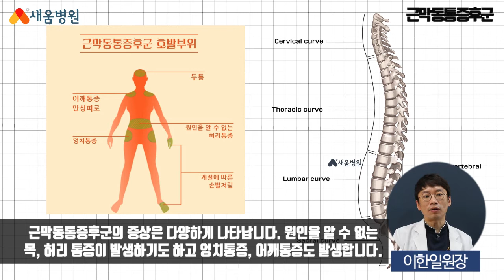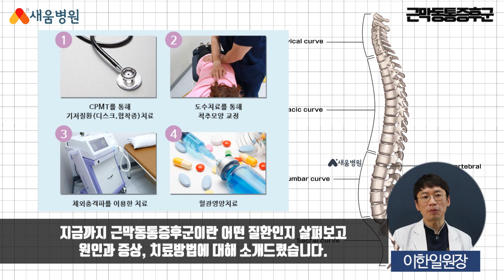[척추질환] 근막동통증후군 원인, 증상, 치료 - 이한일 원장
근막동통증후군 척추질환
새움병원 이한일 원장

▶ 새움병원
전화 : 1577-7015